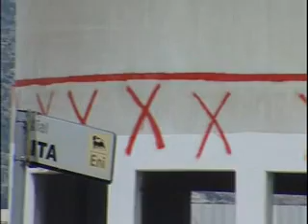Manfredonia, Ex Enichem: "arsenico sorvegliato speciale" (Rosalia Marcantonio)